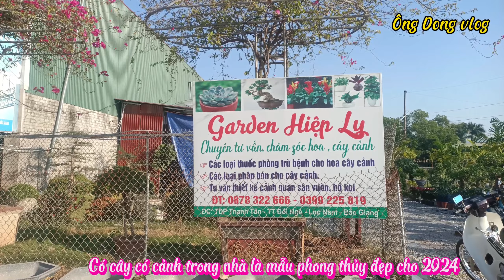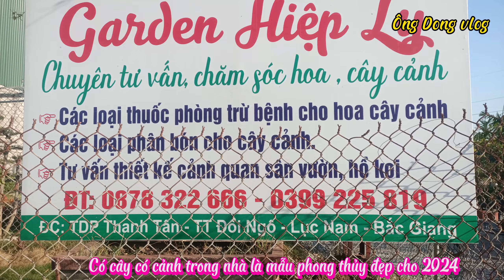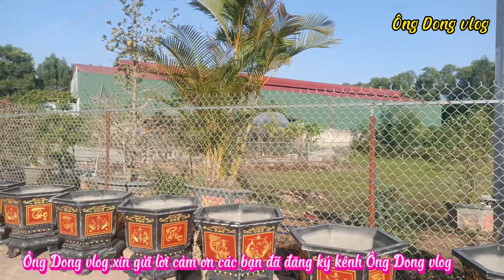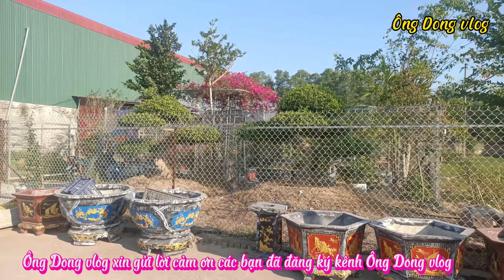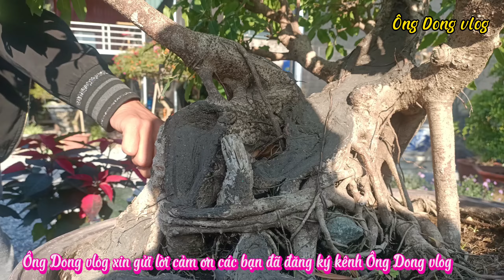T30: Nhà vườn cây cảnh Hiệp Ly tết giáp Thìn 2024